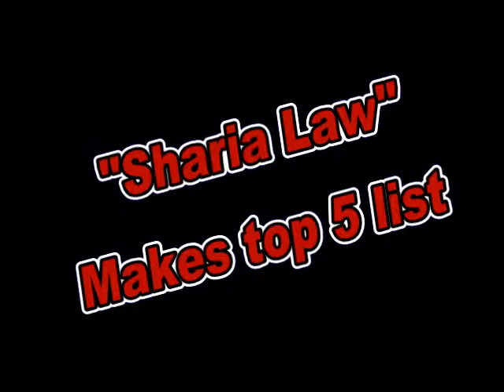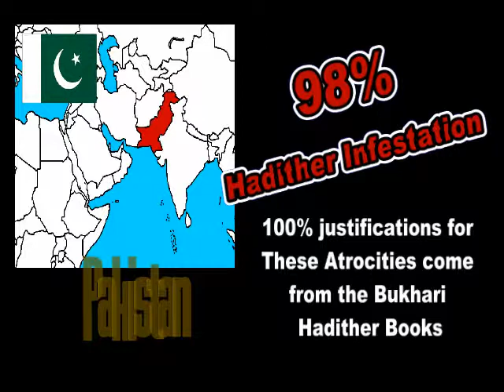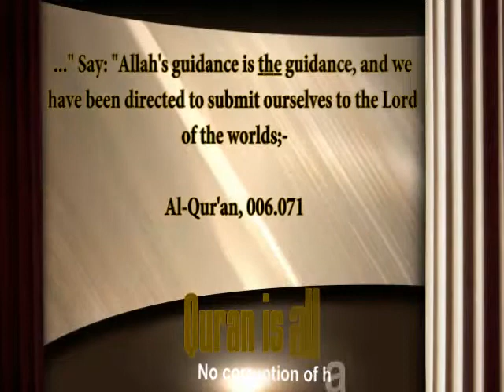Sharia Law Makes Top 5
Bukhari
Hadith
Ahadith
Muslim
Allah
God
Creator
Elohim
ElahE
lIslam
Christianity
Judaism
Christian
Jew
Believer
Muhammad
Jesus
Moses
Aaron
Lot
Elijah
Ahmed
Deed
at
Gary
Miller
Apocrypha
Jasher
Enoch
Catholic
WHORE
Babylon
Babel
Nimrod
Devil
Demon
Deceiver
Mason
Free
mason
Masonic
Kabbalah
Proof
Jinn
Shaytan
satan
Abu
Hurairah
gentile
qiblah
Kaaba
House
Bayt
Music
tutorial
hacking
software
bible
illuminati
islam
koran
quran